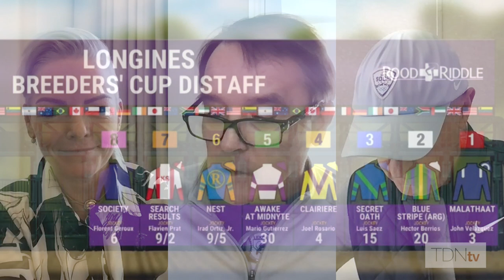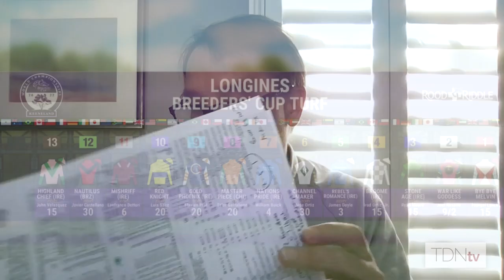The Weekend Preview presented by Three Chimneys: Breeders' Cup Edition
It's all things Breeders' Cup in this edition of the Weekend Preview presented by Three Chimneys! The team breaks down all the action and hands out their top handicapping tips going into the championship meet.